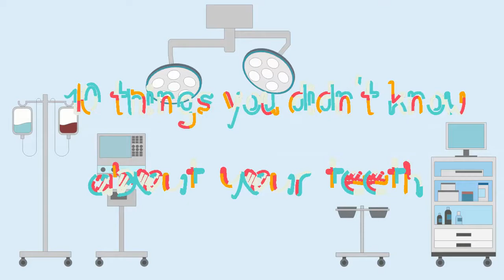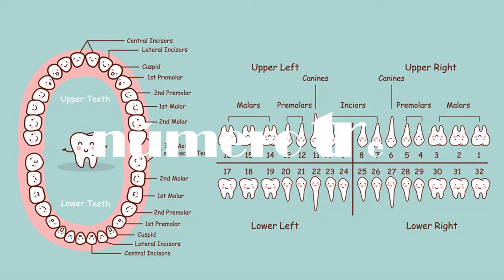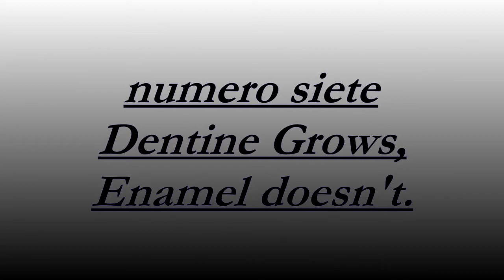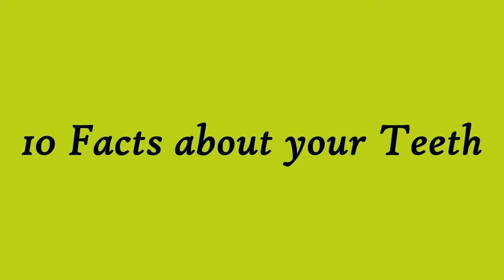10 things you didn't know about your teeth | dental facts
ever wondered how much saliva you produced or how many micro-organisms live in your mouth? watch this video to know some amazing facts.

Video by Barış Şeref from Pexels
Photo by Anna Shvets from Pexels
Photo by Rodolfo Clix from Pexels